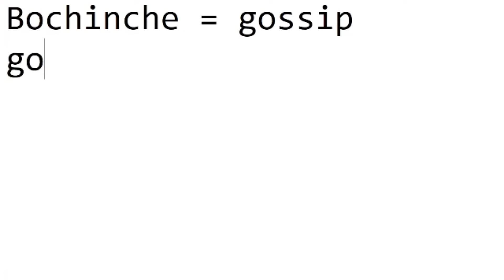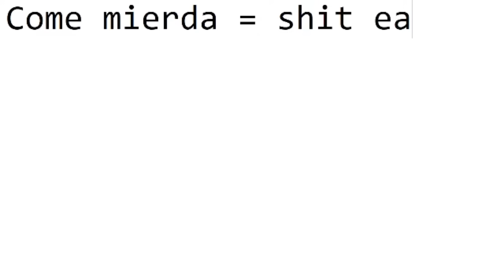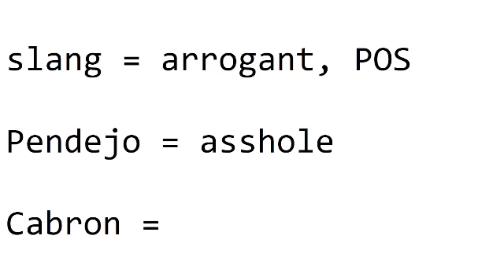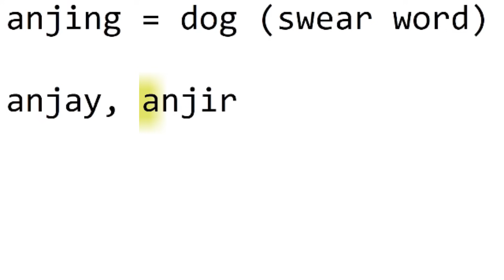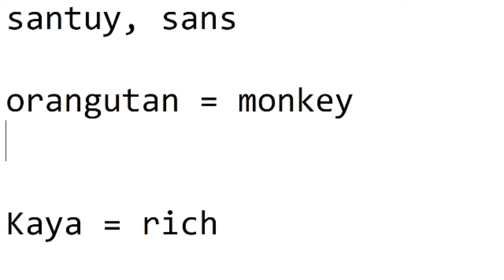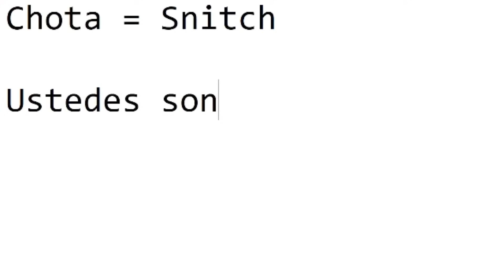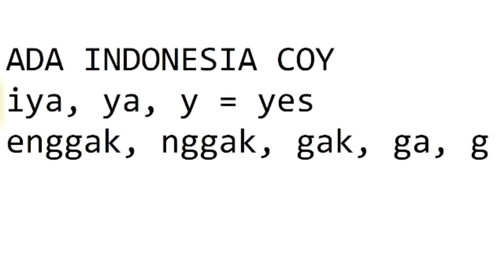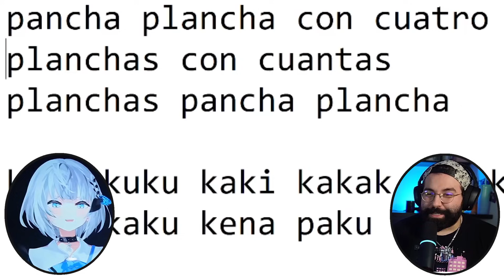I Learned Indonesian With A Hololive Vtuber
63 East 11400 S Box 197